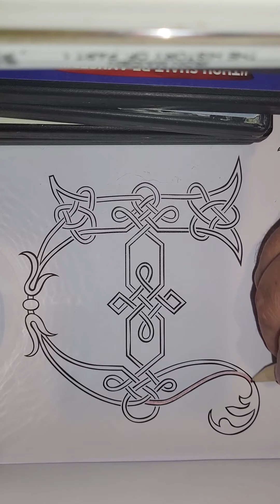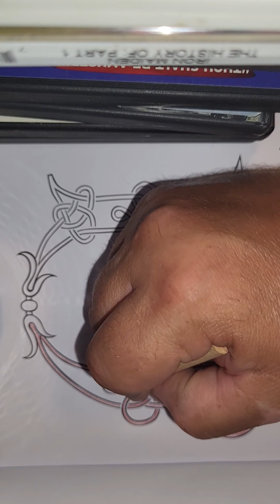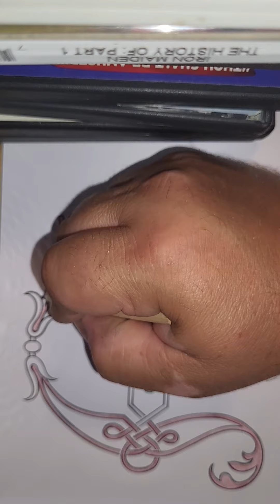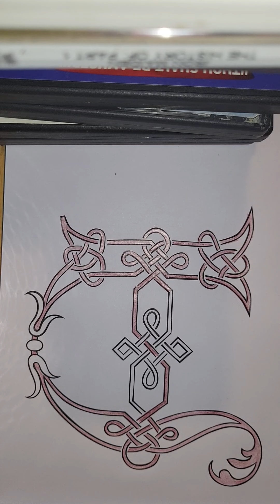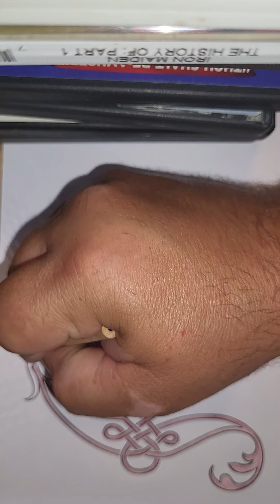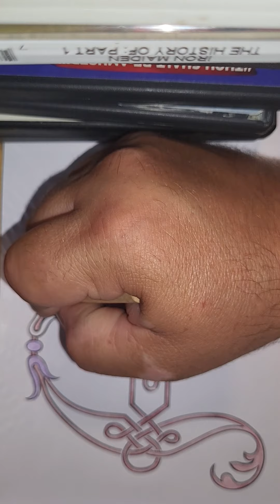Colouring at its finest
just me colouring an A